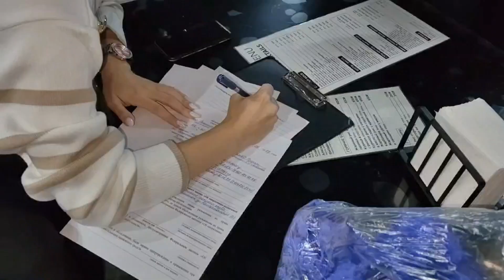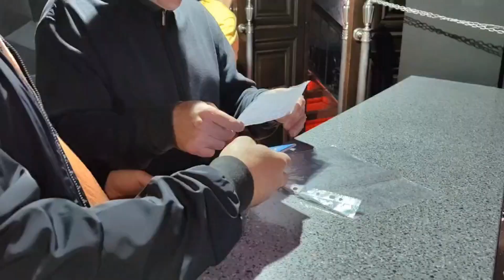Силовики вывели троих посетителей клуба в Южно-Сахалинске в состоянии наркотического опьянения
Видео: УМВД России по Сахалинской области